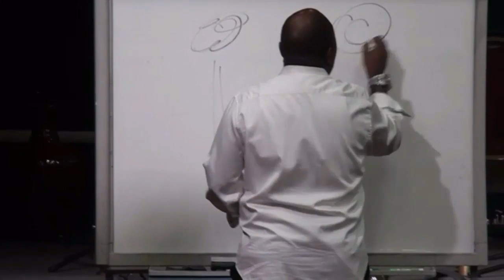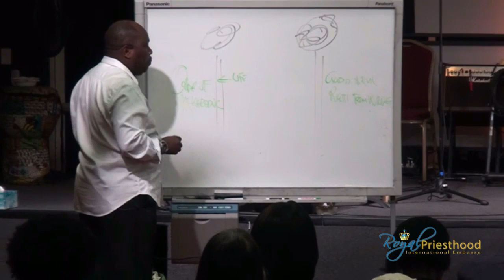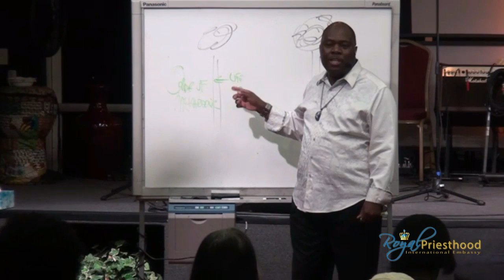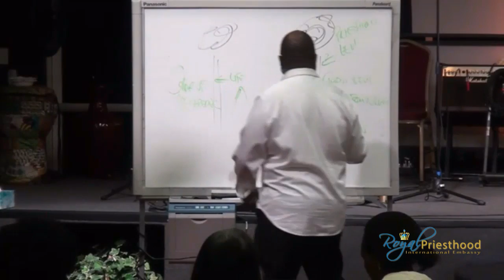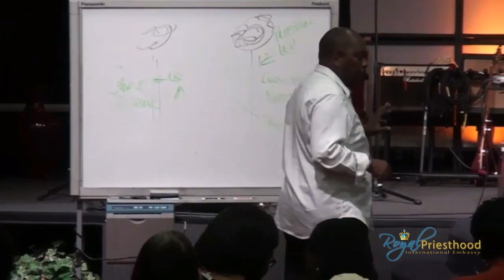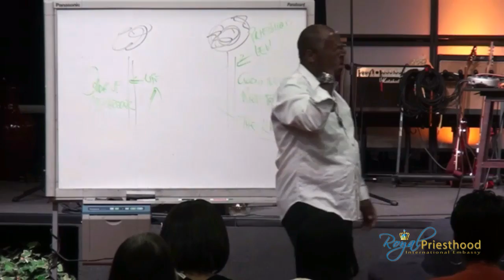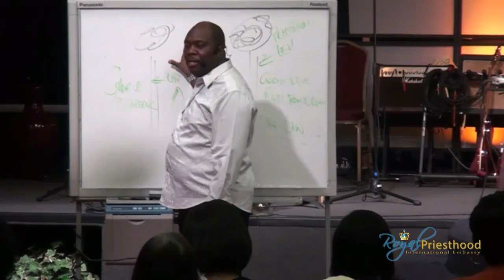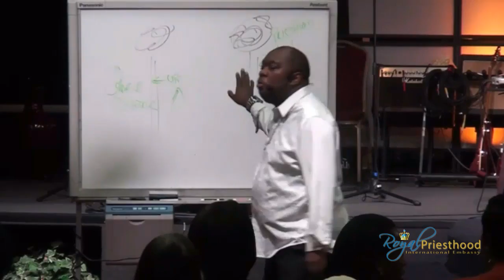Comparing the Two Tithing Systems of the Order of Melchizedek and Malachi 3 _ Dr Francis Myles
Listen to this powerful revelation on tithing. Learn why tithing under the Order of Melchizedek is a much excellent way of Tithing.